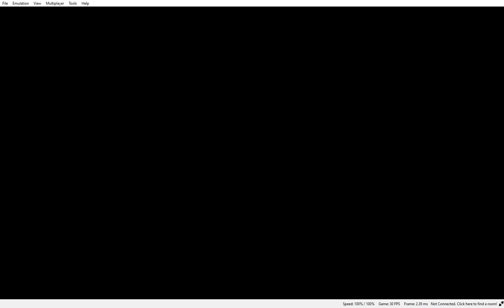Pokémon Photonic Sun: Cyrus (Mono-type Fairy run)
Some nice character moments here involving the RotomDex. They didn't need to put that in here, but it's nice that they did. Wonder whether that means the boy who wrote about Rotom was Ghetsis and not Pluto?

As for the fight itself, it's just Cyrus's Platinum team with a Dialga attached. It'd be a Palkia in Prismatic Moon, which would've been easier for my Fairies to deal with. No Giratina in either version, though Cyrus does also now Mega Evolve his Houndoom.

Of course, most of this fight is just Crobat being incredibly annoying. Spamming Roost a whole lot, dragging things out. I don't understand why all the self-healing moves don't have 5 PP to begin with, they're so tedious when the AI spams it to drag out a battle.

While Dialga may have Legendary stats, it's not really anywhere near as threatening as Primal Groudon and Kyogre, and it doesn't have Power Herb Geomancy like Xerneas either.

The Cyrus battle theme remix is nice, much better than the Archie/Maxie remix. His design does still seem kinda plain compared to later team bosses, though. I wonder what he'll look like if they ever do remake gen 4.